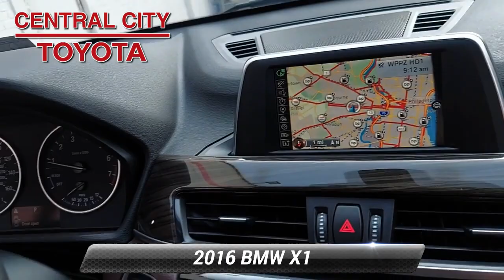Used 2016 BMW X1 xDrive28i, Philadelphia, PA U188891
2 New TiresAll Wheel DriveLeatherNavigationBluetoothMoonroofMp3 PlayerKeyless Entry32 Mpg HighwayPremium PackageCold Weather PackageTurbochargedPower LiftgateAlloy WheelsWe performed a 103-Point Inspection as part of our extensive Reconditioning process. We provide a Vehicle History Report and you get a 3 Month, 3,000 Mile Limited Powertrain Warranty on the Engine, Transmission & Axle Assembly (See dealer for full list of covered components) with $0 Deductible as well as Toyota Roadside Assistance, Substitute Transportation and Travel Protection Benefits.

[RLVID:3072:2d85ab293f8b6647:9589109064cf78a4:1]